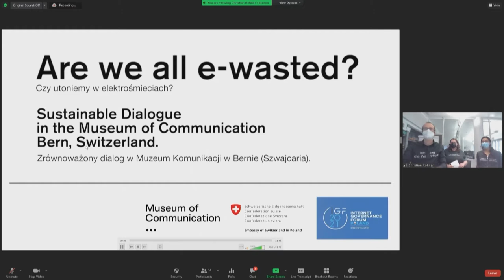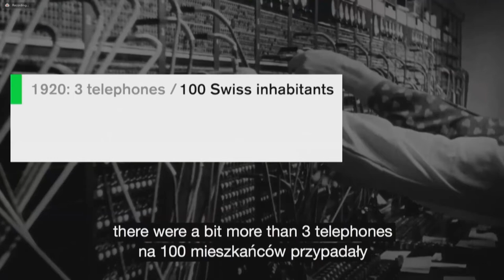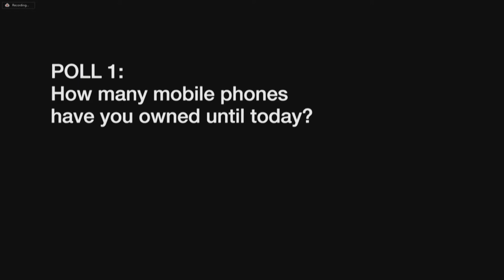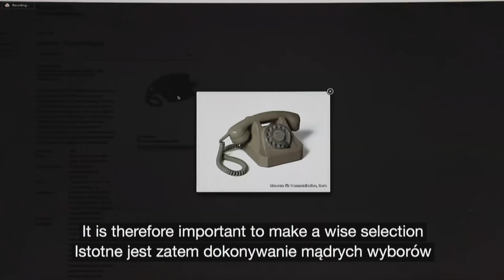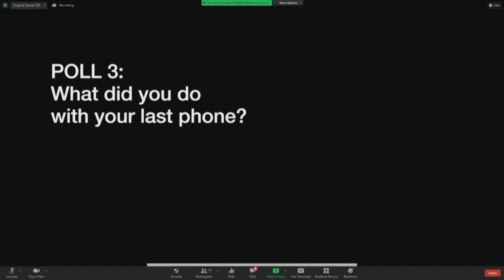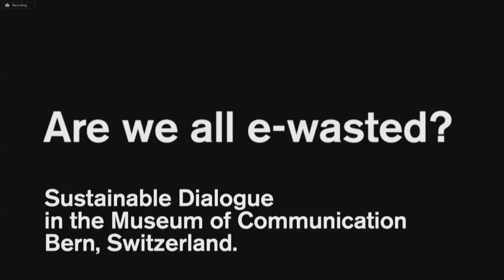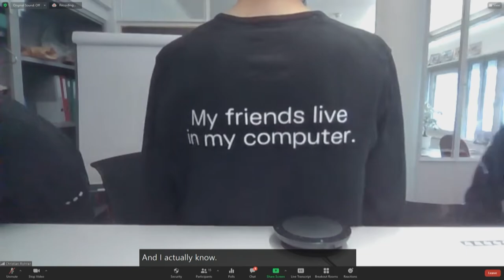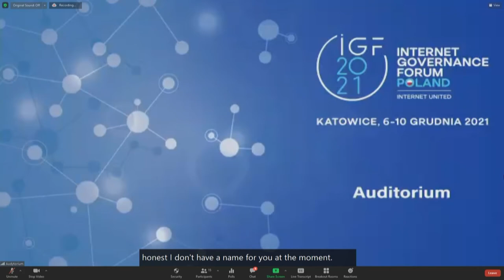IGF 2021 - Day 0 - Auditorium - Are we all e-wasted?